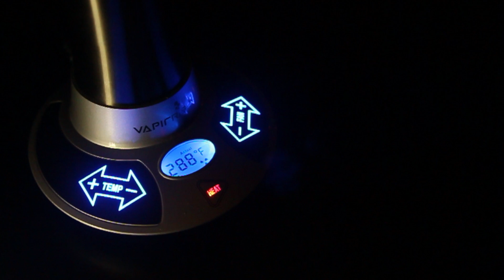Vapir Rise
Vaping with a VapirRise. Check out our Volcano video to see the real king of vaporizers!